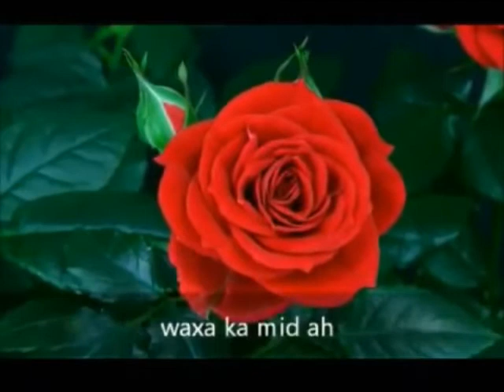Gaba gabadii Mu'atamarki Danmarka Sualo iyo Jawaabo Culumo badan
Gaba gabadii Mu'atamarki Danmarka Sualo iyo Jawaabo Culumada dhan